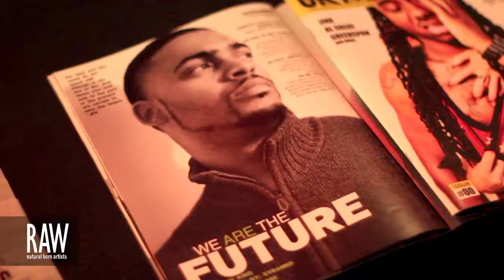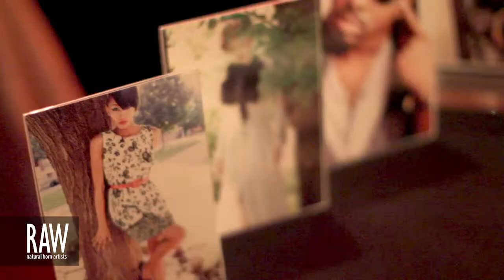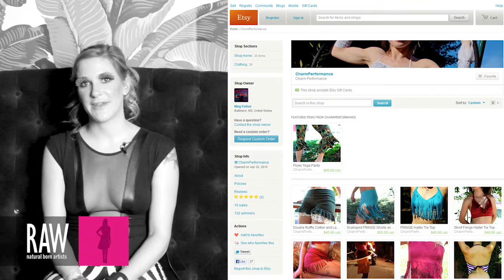CHARM PERFORMANCE at RAW:Baltimore Encompass 10/03/2013